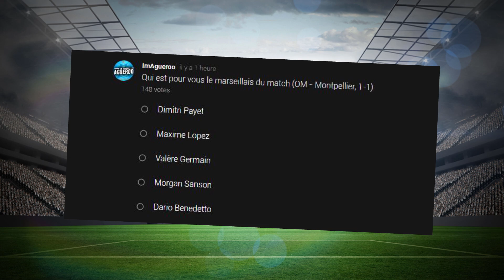OM - MONTPELLIER HSC (1-1) - Débrief : LE MEILLEUR MATCH DU DÉBUT DE SAISON ?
► N'OUBLIE PAS LE PETIT POUCE BLEU POUR ME SOUTENIR !

► Le premier épisode de "LA GRANDE HISTOIRE DE L'OM" est disponible